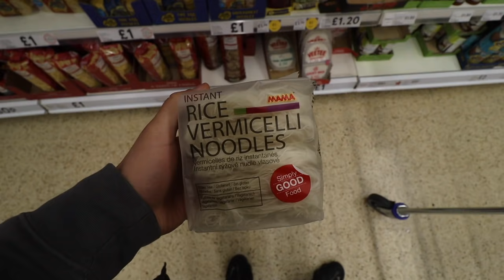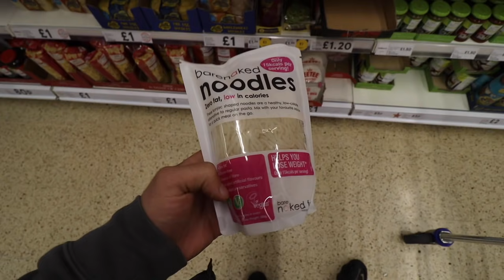Fighting People In Liverpool | Best Burger In Liverpool | DRUNK George | Prophecy Gym + FitX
"GEORGE10" As your checkout code.

Social Network –
SPOTIFY PLAYLIST  - "UK DRILL - GET YOUR NUT IN THE GAME"